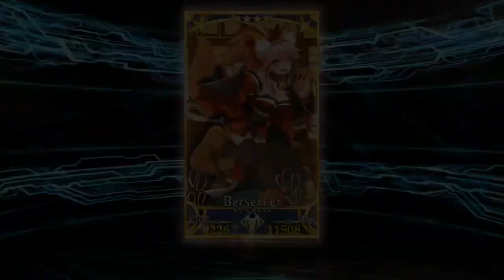Fate/Grand Order - Grail Live - Challenge Quest "Five Star Idol"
Grail Live - Challenge Quest + Tamamo Cat's Smiling glory day costume.
Playlist for this event.